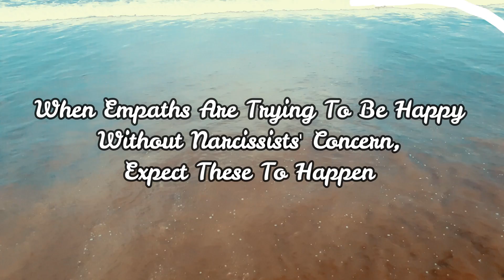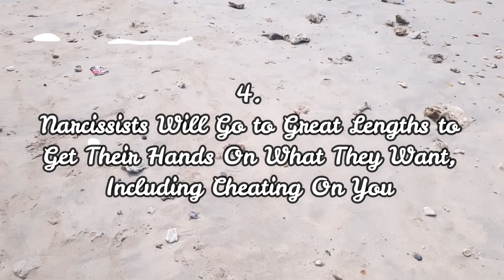When Empaths Are Trying To Be Happy Without Narcissists' Concern, Expect These To Happen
Because narcissists tend to be self-centered, empaths who are in relationships with them should exercise caution while expressing their contentments to avoid setting off the narcissist's selfish tendencies.

0:00 - Opening
1:28 - Narcissists will take the credit for themselves
2:32 - Narcissists are prone to overreacting or overanalyzing events
3:28 - Narcissists will blame your good fortune for their own woes
4:34 - Narcissists will go to great lengths to get their hands on what they want, including cheating on you
5:48 - Without reason, narcissists will just break off the relationship
6:55 - Ending

OTHER AMAZING VIDEOS :

13 Signs You're An INFJ, The Rarest Personality Type In The World